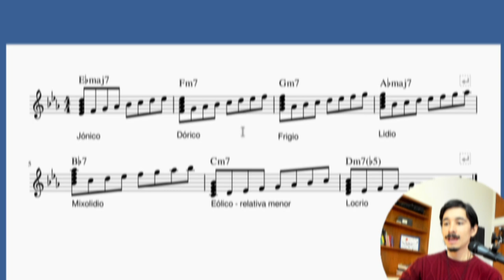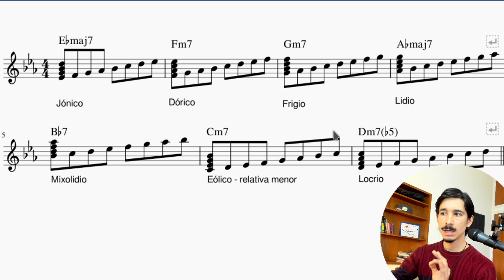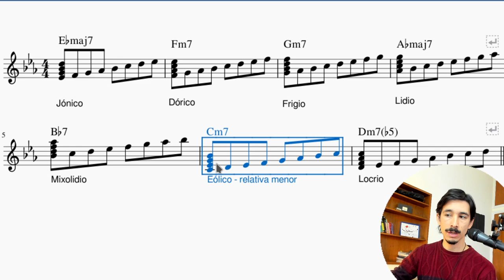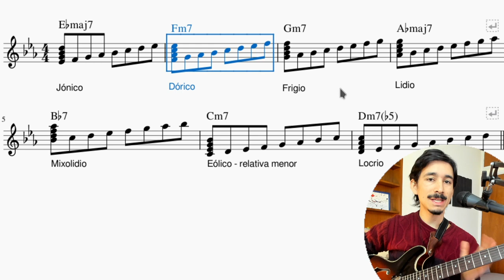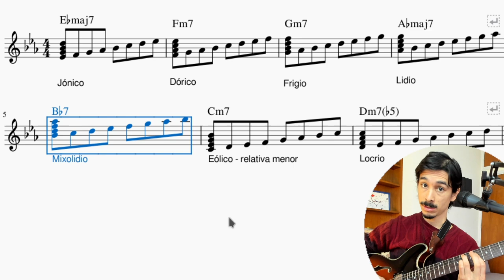¿Qué es la ARMONÍA MODAL? 👽 La explicación definitiva 👽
👽 Sin duda uno de los conceptos más populares y manoseados en la armonía moderna es el de la armonía modal: un sistema armónico distinto al funcional, en donde encontramos nuevos colores y relaciones armónicas. Hoy intentaremos exponer los principios fundamentales de este sistema armónico, para que puedas obtener nuevos colores y relaciones armónicas.
👉 Si quieres llevar un estudio más ordenado, descarga "Introducción a la Armonía Modal", nuestro libro gratuito

00:00 Introducción
01:47 ¿Qué son los modos?
06:21 ¿Qué pasa si lo tomamos como tónica a algún grado?
08:53 Limitaciones
10:37¿Qué diferencias hay entre la armonía tonal funcional y la armonía modal?
13:18 Conclusiones